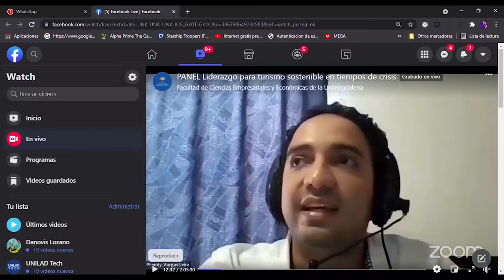En UNIMAGDALENA se debatió sobre el liderazgo para un turismo sostenible en tiempos de crisis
Desde la perspectiva de empresarios y académicos, la Universidad del Magdalena desarrolló el panel denominado ‘Liderazgo para un turismo sostenible en tiempos de crisis’. En el encuentro virtual se compartieron ideas para la reactivación del sector hotelero y turístico tras la emergencia sanitaria por Covid-19 y el estallido social de Colombia, como la creación de políticas, instancias y estrategias que permitan encontrar soluciones de fondo.